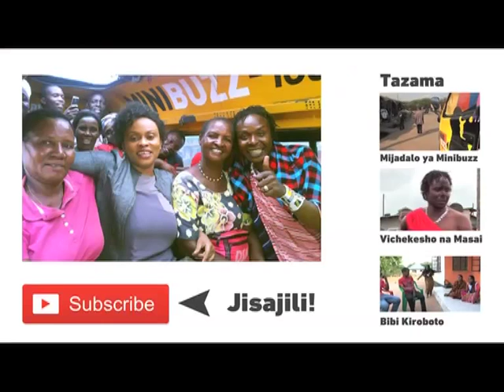Lawama kwa wanawake kwa matendo ya waume zao